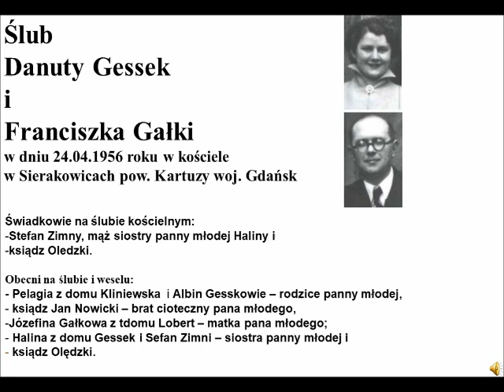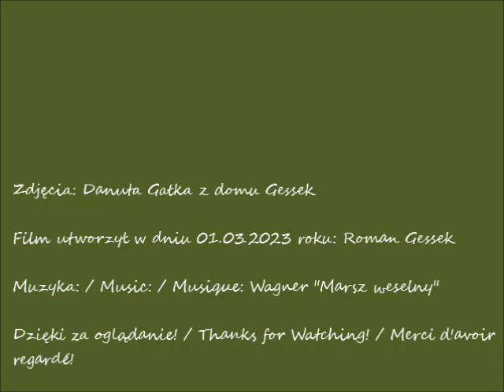2023 03 01 24 04 1956 kronika ślub i wesele Danuty Gessek i Franciszka Gałki w Sierakowicach c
Ślub Danuty Gessek i Franciszka Gałki
w dniu 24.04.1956 roku w kościele w Sierakowicach pow. Kartuzy woj. Gdańsk